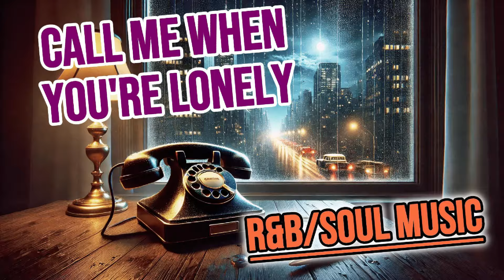Call Me When You’re Lonely (Song, Lyrics in Description) | (R&B / Soul Music) RNB Audio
Are you ready for a song that speaks straight to the heart? 💔🎶 Call Me When You’re Lonely is more than just music—it’s a story. This R&B/Soul anthem was inspired by those late-night moments when the silence is loud, and all you want is someone to be there. 🌌✨
Written to capture the emotions of love, longing, and connection, this song reminds us that no matter how tough life gets, someone is always just a call away. 📞💕 Whether you’ve been through heartbreak or need a melody to lift you up, Call Me When You’re Lonely is your companion in the dark, guiding you back to the light. 🌟
Let the smooth vocals, heartfelt lyrics, and soulful beats take you on a journey you’ll never forget. Share this with someone who might need it today. ❤️

Share your stories in the comments and let us know what "Call Me When You are Lonely" means to you. 💬👇

Mmm, baby, I’m just a call away,
When the night falls and your heart starts to sway,
I’m here, just say my name, yeah.

You’re scrolling through your phone, looking for a sign,
Late night whispers that you can't confide.
Every picture’s a story of what you lost,
But baby, your heart’s been paying the cost.
I’m the one who knows the tears you hide,
The cracks in your smile and the ache inside.
I’ll be your refuge, your place to heal,
When the world gets cold, I’ll make it feel real.

Ooh, I’m the voice you need to hear,
Through the static, I’ll appear.
A love like mine is crystal clear,
Just call me when you’re lonely.

Call me when you’re lonely, I’ll be on the line,
Every heartbreak needs a rhythm, I’ll keep you in time.
Through the darkness, baby, I’ll bring the light,
Call me, call me, I’ll hold you tight.

You’ve been trying to be strong, holding back the flood,
Building walls that crumble like they’re made of mud.
The echoes of the past, they don’t define you,
But I’ll be the melody to realign you.
We’ve got moments waiting to unfold,
Like a song unwritten, precious as gold.
Just one touch, I’ll break the chains,
Let me pull you out of the rain.

Even when the world feels heavy, love,
I’m the steady hand you’re dreaming of.
Every scar you wear is a story untold,
But I’ll hold your heart like it’s pure gold.
So don’t be afraid, just let it ring,
I’ll catch your fall, I’ll give you wings.

They say time heals, but it moves too slow,
And every wound’s a seed that needs to grow.
But I’ll be your sunlight, your soft rain,
To bring you through the clouds and ease the pain.
So dial my name, let it play in your mind,
Every tone a promise that you’re gonna find.
No judgment, no distance, just love sincere,
Whenever you need, I’m always near.

Mmm, just call me, baby, I’ll be there.
Your midnight remedy, answer to every prayer.
Call me, when the night’s too long to bear,
Call me when you’re lonely, I’ll always care.